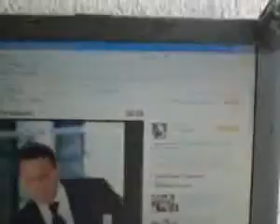ML 70668380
Video Migrado